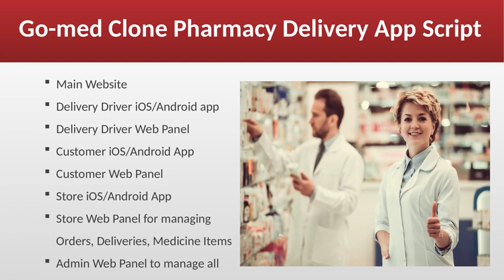Go-med Clone On Demand Pharmacy Delivery App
Launch the Go-med Clone and start your own on demand pharmacy delivery business.